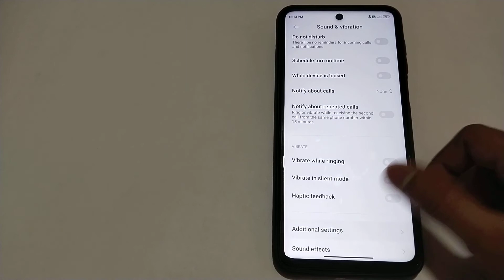how to on audio startup sound in redmi 10 prime